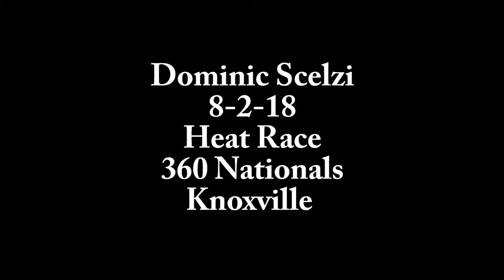Dominic Scelzi 8-2-18 Heat Race 360 Nationals Knoxville